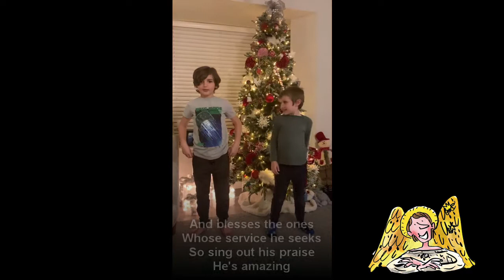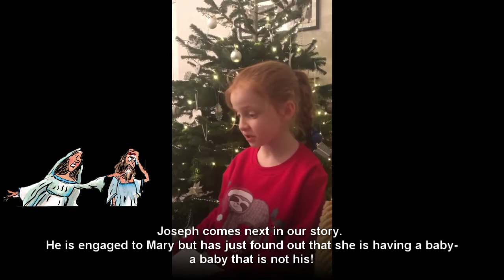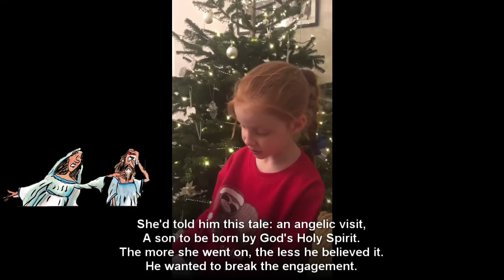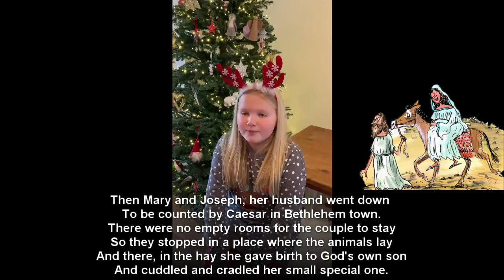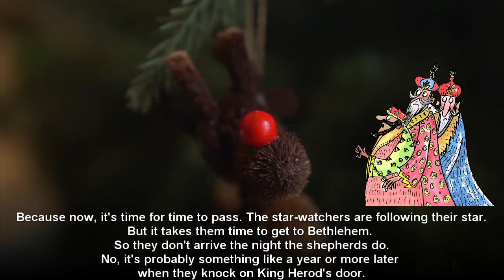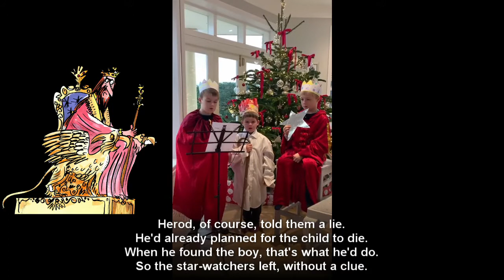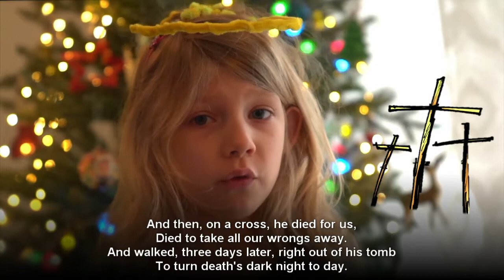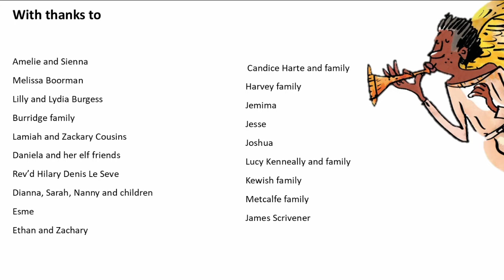Wickham Bishops Nativity